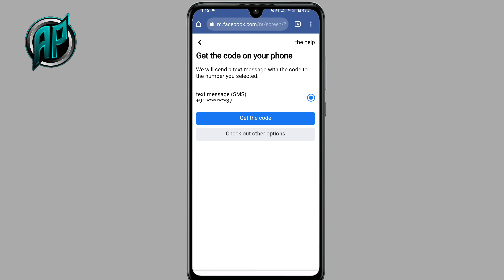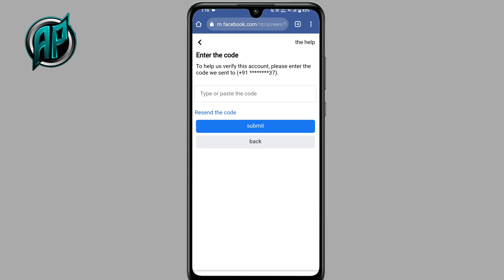your account has been locked facebook get started 2023 facebook account unlock kaise kare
Your Queries 🔎
2023
facebook account unlock kaise kare
bina id proof ke
2022
without identity
facebook account unlock kaise
karenge
without gmail
new trick
without date of birth
your account has been locked
facebook get started
facebook problem solve
facebook tamil
facebook kaise khole
facebook without identity
facebook what can i do
facebook not show get started
your acCCount has been locke
facebook unlock kaise kare
facebook your account has been
locked problem solved
locked 2023
locked problem solved 2023
locked tamil
locked what can i do
locked telugu
locked how to unlock
locked malayalam
locked problem
locked 2022

Mujhse Baat karne ke liye ❤️Apne Bhai ko Follow Karen 💯 instragram